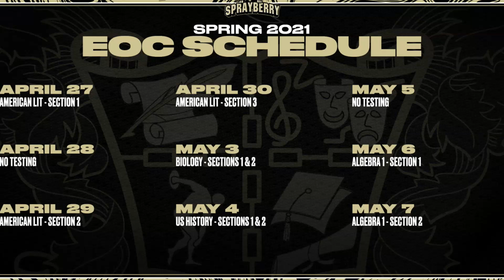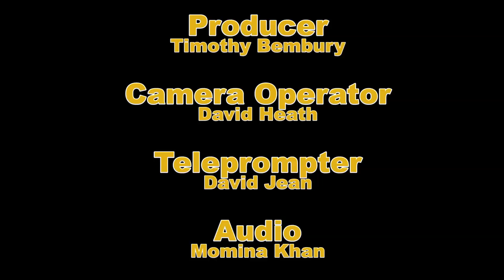The Swarm 4-14-21